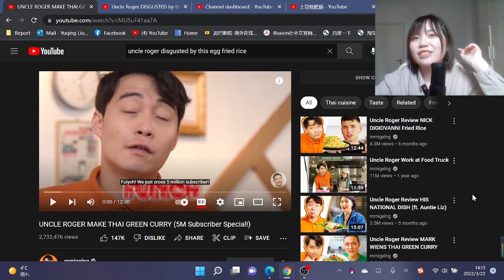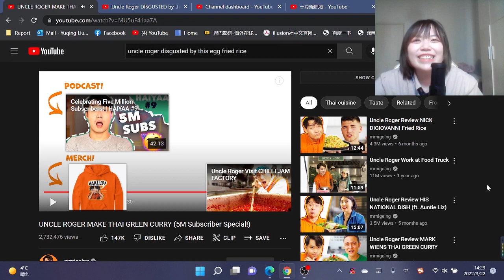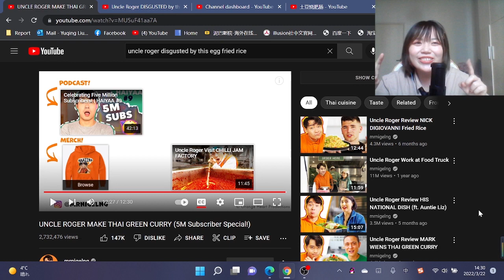ASIAN LIKE UNCLE ROGER MAKE THAI GREEN CURRY - Reacts to UNCLE ROGER 5M Subscriber Special!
Reaction video of UNCLE ROGER MAKE THAI GREEN CURRY (5M Subscriber Special)